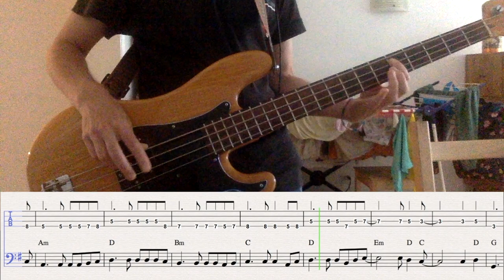BAP - Verdamp lang her - Bass Cover & Playalong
This is my bass cover of Verdamp lang her by the German rock band BAP. Bass lernen, Bass Lektion mit Noten, Tabs und Akkorden.

Verdamp lang her ist ein Rocksong der Band BAP, der 1981 veröffentlicht wurde. Der Text stammt von Wolfgang Niedecken, die Musik von Niedecken und Klaus Heuser.

Der Song war der erste überregionale Hit der Band. Bis heute wird der Song live gespielt.

Der Text wurde im März 1981 geschrieben, der Song im Juli 1981 fertiggestellt.

Niedecken schrieb den Text an Rosenmontag 1981, an dem er mit seiner Freundin Carmen vor dem Kölner Karneval in den fränkischen Ort Morlitzwinden flüchtete. Er versuchte, den Tod seines rund sechs Monate zuvor verstorbenen Vaters zu verarbeiten. Nach zwei Tagen stand der Text.

Niedeckens Band BAP fand den Text zu schwermütig, so dass eine Übernahme auf das Album Für usszeschnigge! lange fraglich blieb, zumal der Refrain noch fehlte. Gitarrist Klaus Heuser hatte schließlich die Idee, den Textanfang zum Refrain zu machen.

'Verdamp lang her' is a rock song by the band BAP, released in 1981. The lyrics were written by Wolfgang Niedecken, the music was composed by Wolfgang Niedecken and Klaus Heuser.

The song was the band's first national hit. The song is still played live to this day.

BAP (German pronunciation: [bap]) is a German rock band. With eleven albums reaching the number one in the German record charts, BAP is one of the most successful rock acts in their home country.

Nearly all of BAP's lyrics are written in Kölsch, the dialect of Cologne, or more precisely in a Kölsch-influenced derivation of Eifelplatt, a regional variant of the Ripuarian language spoken in the nearby rural Eifel. Niedecken's most prominent musical influences, especially early in his career, were Bob Dylan, the Kinks, Bruce Springsteen, the Rolling Stones and Wolfgang Ambros.

The group was founded in 1976 under the name Wolfgang Niedecken's BAP in Cologne by Wolfgang Niedecken and Hans Heres. In 1981, they released their most famous song "Verdamp lang her" (Damn long time ago), in which Niedecken describes regrets he has about his relationship with his then recently deceased father. The band's name "BAP" derived from "BAPP", both, a play-on-words on the Kölsch word "Papp" (related to the German word dad), but pronounced differently, and Niedecken's then-nickname.

Niedecken translated a collection of Bob Dylan's lyrics to German for his 1995 solo album Leopardefell.

[Source: Wikipedia]

The bassline is fun to play and complements well the guitar riff that drives the song. Hope you'll like it!

Please send me feedback in the comments section or ask questions.

Music notation and tab by David Meister. Please feel free to give feedback in the comments.

Gear used:
- Fender Precision Bass
- D'Addario Strings
- Cubase UR 242 Interface
- Cubase DAW